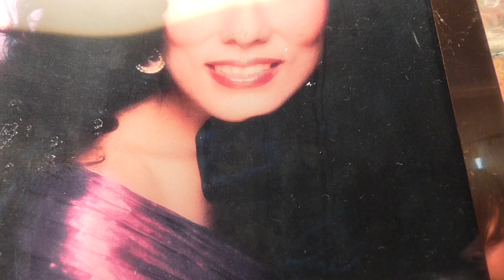karaoke version of gold dust woman.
Gold dust woman karaoke version